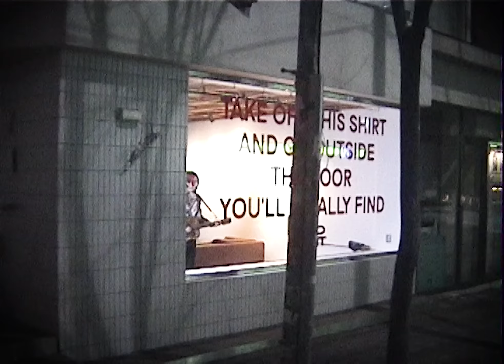새소년 (SE SO NEON) '자유(Jayu)' Official LIVE (with Lyrics)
'자유(Jayu)' Lyrics

이제 나 무얼 노래 하려나
너무 많은 후렴
밖은 다 지난 계절의 외투
다들 몸을 떤다

나는 알아 내가 찾은 별로 가자
finally i found
달을 썰어 이 밤을 먹어치우자
it’s gonna be fine
자유로운 날

밖은 다 지나 목요일 오후
나 옷을 벗는다
이제야 나를 불러본 하루
이내 무너진다

finally i found
자유로운 날

Follow So!YoON!